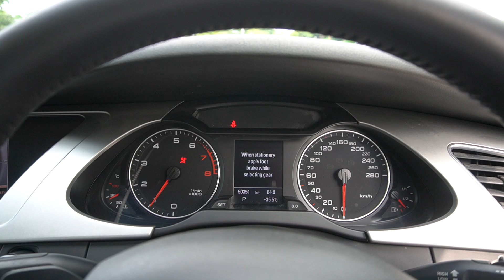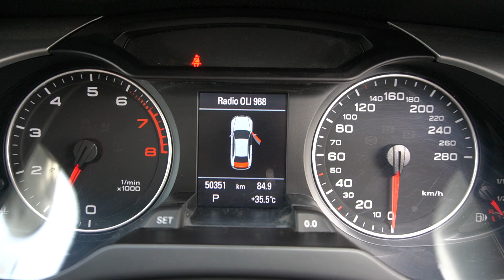SME651R YOM: 2011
AUDI A4 2.0 TFSI